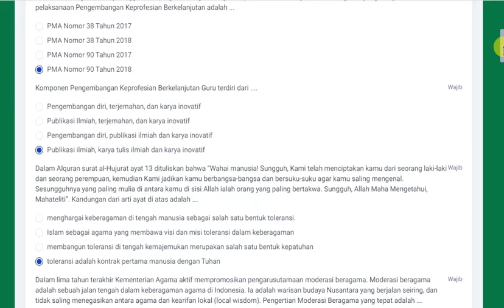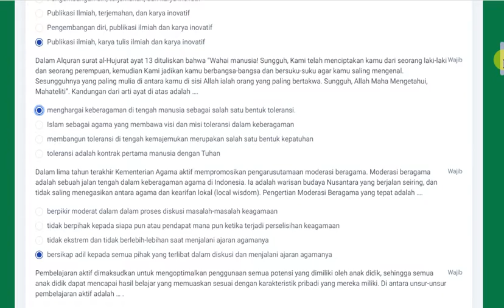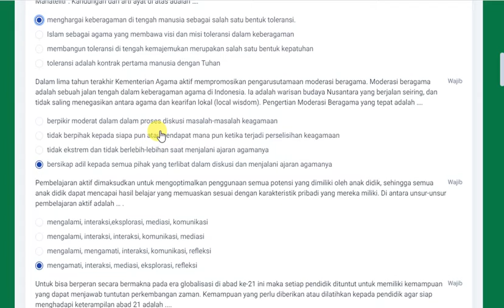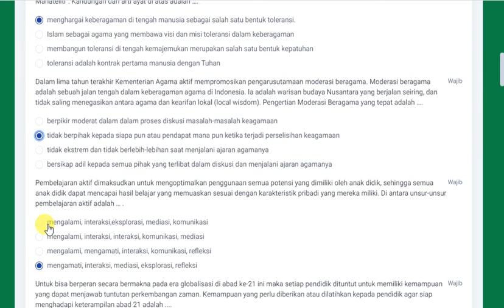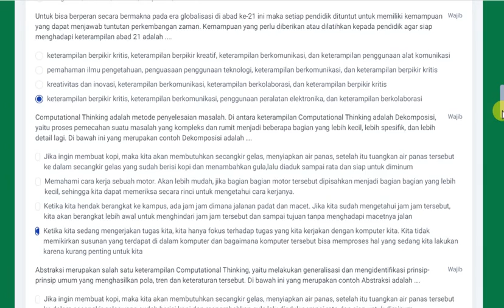Pretes PASDA Pontianak